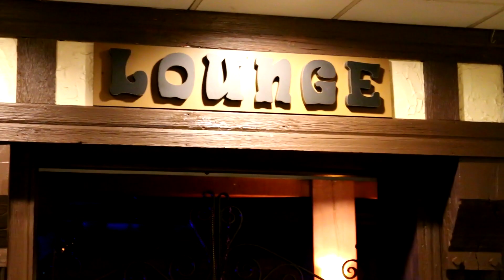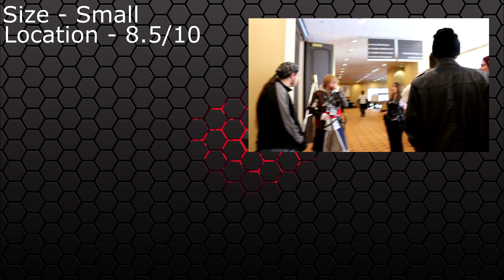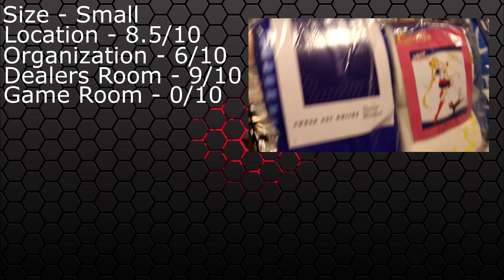Anime Crossroads 2015 Review